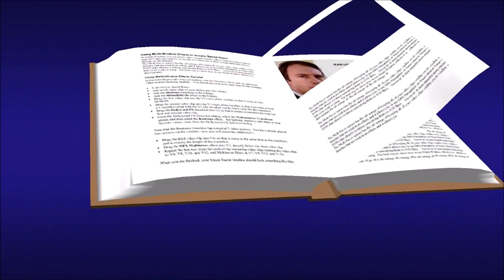JEAN LOUIS TRINTIGNANT Cinématographie de 1970 à 1974.mp4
Jean-Louis Trintignant, né le 11 décembre 1930 à Piolenc (Vaucluse, France), est un acteur, réalisateur et pilote de course français.
Comédien depuis les années 1950, il est demandé par le cinéma d'auteur, collaborant avec de nombreux réalisateurs internationaux dont Costa-Gavras, Claude Lelouch, Éric Rohmer, Michael Haneke, Claude Chabrol, Bernardo Bertolucci, Ettore Scola, François Truffaut, Bertrand Blier, Sergio Corbucci, Robert Hossein, Alain Robbe-Grillet, Enki Bilal, Jacques Audiard, Krzystof Kieslowski ou René Clément.
Il reçoit un Ours d'argent du meilleur acteur au Festival de Berlin pour L'Homme qui ment en 1968 et un Prix d'interprétation masculine au Festival de Cannes pour Z en 1969. Il reçoit en 2013 le César du meilleur acteur pour le film Amour.
Neveu du pilote automobile Maurice Trintignant, il est le père de l'actrice Marie Trintignant et de l'assistant-réalisateur Vincent Trintignant.

F I L M O G R P H I E:
Années 1970
• 1970 : Le Conformiste (Il conformista) de Bernardo Bertolucci
• 1970 : Le Voyou de Claude Lelouch
• 1970 : Las secretas intenciones d'Antonio Eceiza
• 1971 : L'Opium et le Bâton (الأفيون والعصا (فيلم)) d'Ahmed Rachedi
• 1971 : Sans mobile apparent de Philippe Labro
• 1972 : La Course du lièvre à travers les champs de René Clément
• 1972 : L'Attentat deYves Boisset
• 1972 : Un homme est mort de Jacques Deray
• 1973 : Une journée bien remplie de Jean-Louis Trintignant
• 1973 : Défense de savoir de Nadine Trintignant
• 1973 : Le Train de Pierre Granier-Deferre
• 1974 : Le Secret de Robert Enrico
• 1974 : Le Mouton enragé de Michel Deville
• 1974 : L'Escapade de Michel Soutter
• 1974 : Glissements progressifs du plaisir de Alain Robbe-Grillet
• 1974 : Les Violons du bal de Michel Drach